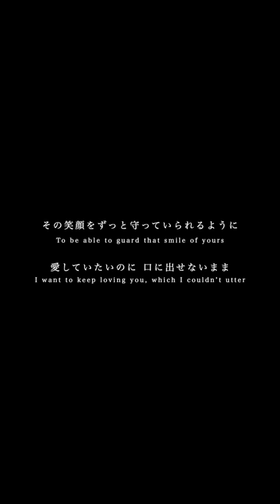KAZUKIUJIIE shorts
‹KAZUKI UJIIE INFORMATION›